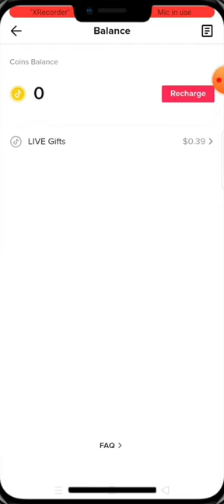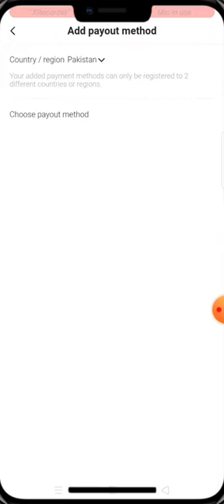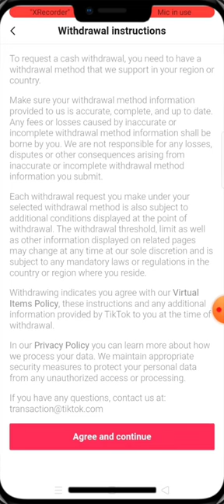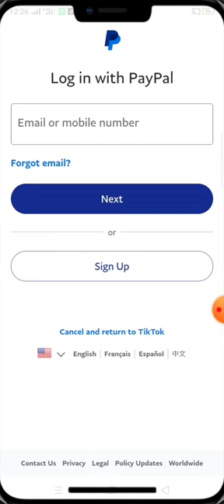Tiktok Se Rupy Kaise Withdrawa Kary | TikTok Sy bank account Mai money kaisy transfer kary 2023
Tiktok Se Rupy Kaise Withdrawal Kary | TikTok  Sy bank account Mai money kaisy  transfer kary 2023

TikTok Coins How To Buy In google with | 32% | Discount Google sai TikTok coins kaisy Buy kary 2023👇👇